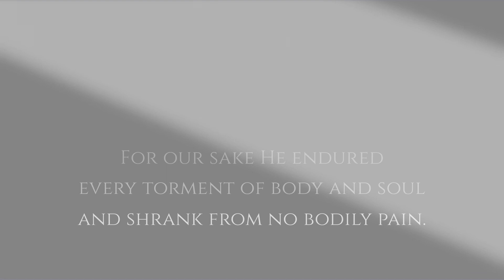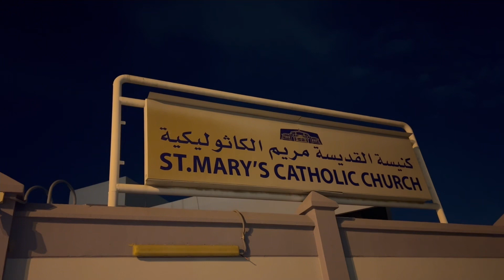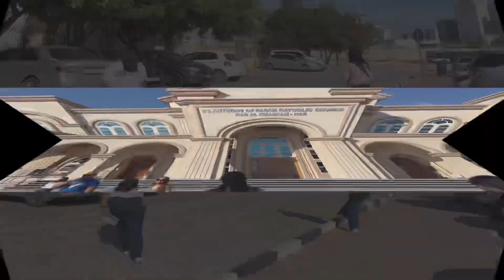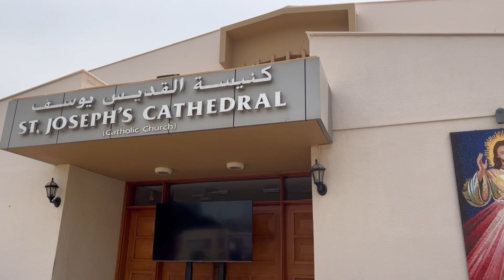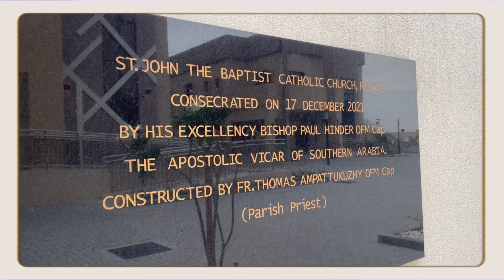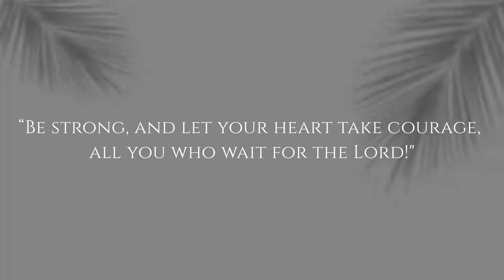Faith and Devotion: Visita Iglesia to Beautiful Churches in the UAE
As the annual observance of the Holy Week seeks to relive the passion, death and resurrection of Jesus Christ, most Filipino Catholics visit churches as a time for penance and reflection. Visita Iglesia is one of the most popular Holy Week panatas, or sacred vows, that Catholics make.

Let’s take a closer look at some of the most iconic churches in the UAE.

📍St. Mary’s Catholic Church (Dubai)
📍St. Michael’s Catholic Church (Sharjah)
📍St. Anthony of Padua Catholic Church (Ras Al Khaimah)
📍St. Joseph’s Cathedral (Abu Dhabi)
📍St. Therese Church (Abu Dhabi)
📍St. John The Baptist Church - Ruwais (Abu Dhabi)